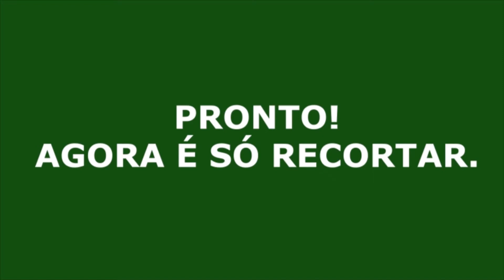Programa Outono | Tangram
CulturaEmCasa Que tal praticar o raciocínio lógico? Aprenda o passo a passo da confecção do Tangram, um quebra-cabeças geométrico chinês formado por apenas sete peças que permitem a criação de infinitas figuras. Assista e desafie a sua criatividade!